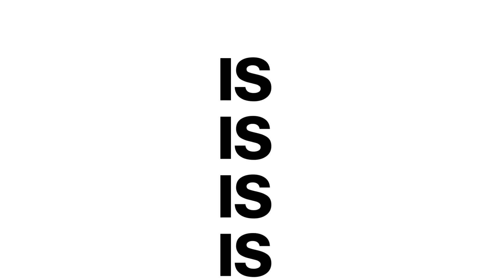STEP UP || WE CREATED A CONCEPT BASKETBALL AD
Shoutout to everyone that came through for this project last minute.
Check @OGkeme for BTS video.

Personally I could''ve done much better with more equipment but its me, my hands and head against the world for now. SHare thoughts belowww and THANK YOU